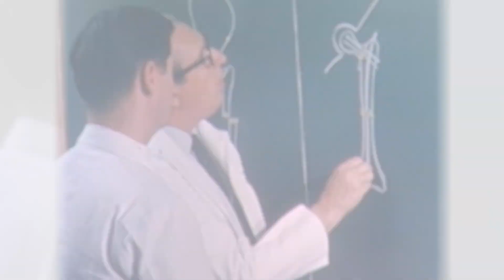Clinical research helps drive MD Anderson’s mission of Making Cancer History®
Our clinical cancer researchers create tomorrow’s prevention, detection and treatment options. They are key to achieving our mission of Making Cancer History®.

Request an appointment at MD Anderson by calling 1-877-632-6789